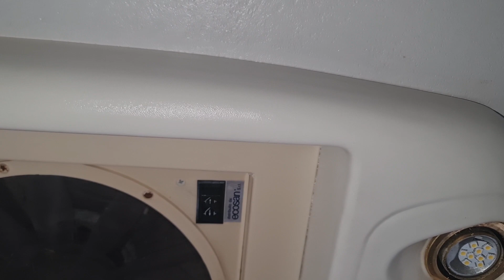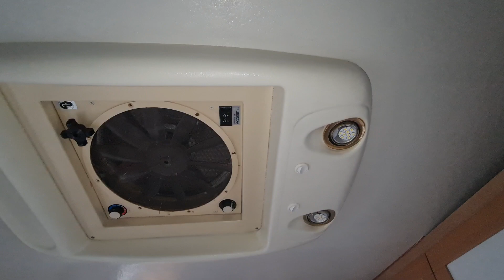TRATTAMENTO PLASTICHE INGIALLITE CON ACQUA OSSIGENATA 40 VOL (restauro del mio camper #2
sbianco le plastiche ingiallite del mio camper  con l acqua ossigenata  per capelli